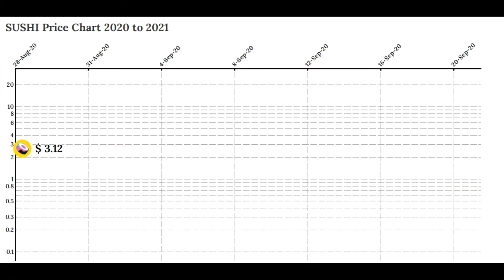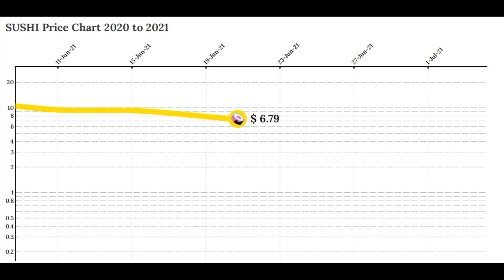Sushi Price History from 2020 to 2021 | Cryptocurrency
SUSHI launched in 2020 and here is the price history chart.

➡️ Useful Links!